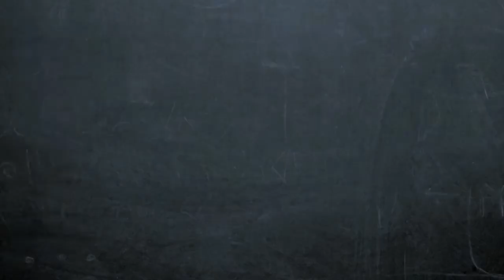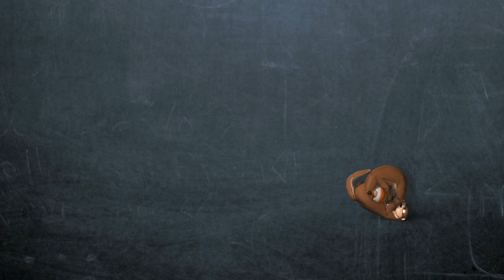Zoo Circus - short animation edit - Sinisa Milosavljevic